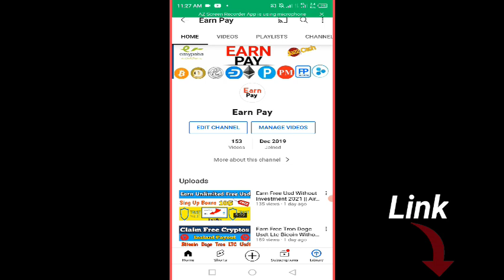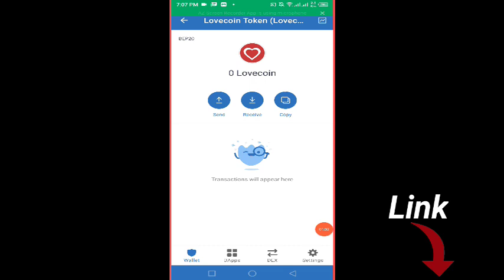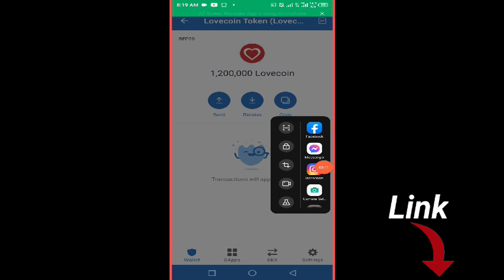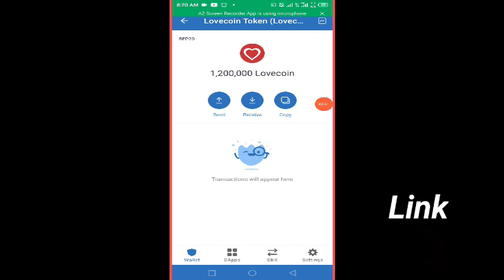Love coin payment proof || Love Coin Airdrop Withdraw Proof || Earn Money online fast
Site Link

       💞👉 Earn Pay 👈💞